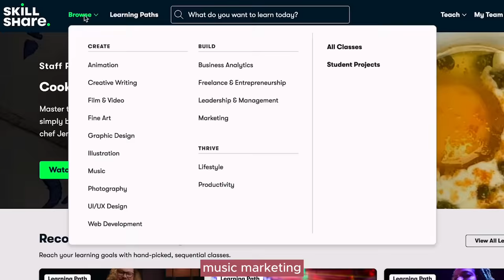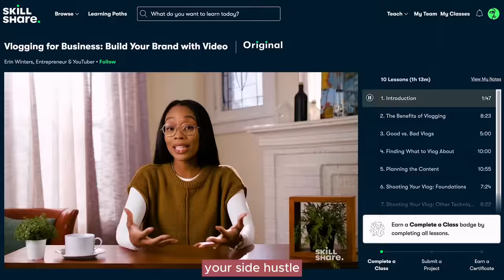HOW TO MASTER THE ABUNDANCE MINDSET | go from scarcity to creating an abundant life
Abundant thoughts are the key to successful manifestations and living a good life. This is how you rewire your subconscious to move away from scarcity and only ever produce abundant beliefs.